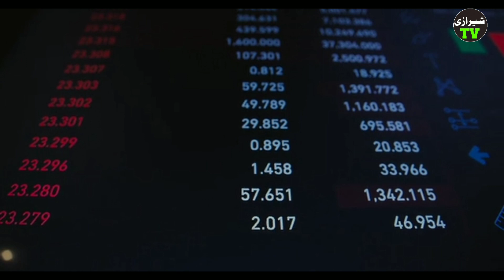The price of whale vomit millions of rupees | Shirazi Tv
whale, whalevomit, biggest whale of the world, sperm whale, whale fish, top 10 whales of the world, number one whale of the world,

Iss video main whale vomit ky baray main bataya gya hai jo bahot qeemti hai

Our Planet | Humpback Whales | Clip | Netflix

This Is What Biggest Whale In The World Can Do

Whale jumps out of nowhere during sight seeing tour.

Funny Kids at the Aquarium | Girl SPOOKED By A Beluga Whale!

This Is Why Orcas Are Called Killer Whales

The Whale | Official Trailer HD | A24

Orca Encounter (Full Show) - SeaWorld Orlando - April 8, 2021

Beluga Whale Show At Yokohama Hakkeijima Sea Paradise 【4K】

Oslob Whale Shark Watching | Simply Macis